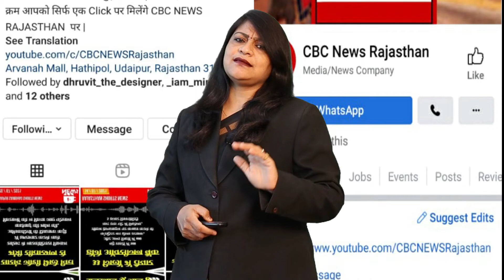बच्चों की Gang ने बेदला के दो मंदिरो के तोडे़ ताले